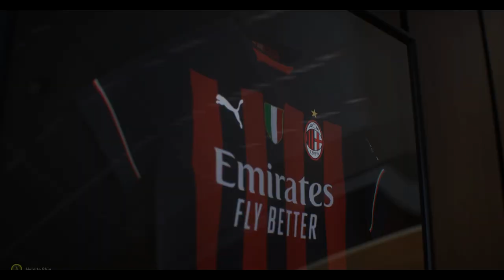Frati Hernandez la Ac Milan ! Lucas si Theo la acelas Club || FIFA 23 Career Mode Ac Milan #3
LIKE / Share - Career Mode cu Ac Milan